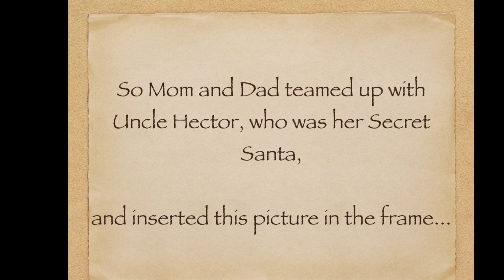We are having another baby! / Vamos a tener otro bebe!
This is how we surprised our family with the news that we are expecting our second baby! / Asi sorprendimos a nuestra familia con la noticia que estamos esperando nuestro segundo bebe!